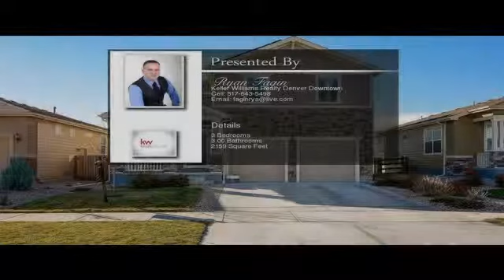9125 Ellis Way Arvada CO 80005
9125 Ellis Way  Arvada CO 80005

Fastidiously maintained 2 story home in Whisper Creek. This wonderful home, built in 2011, boasts custom hickory wood floors throughout and it's open floor plan is very conducive to entertaining. Step outside onto your new paverstone patio with built-in gas firepit. For the green conscious, this residence is equipped with solar panels that cut the electrical almost in half! A newly installed main floor living room fireplace is a wonderful place to cozy up on those Colorado winter days. Step upstairs to your master retreat with walk-in closets, his and hers sinks, standup shower, and a bath tub. The second level flows well with a wonderful flex space that can be another living area, office, or play area. There is a door in the main floor closet that leads to a storage area approximately 600 square feet.